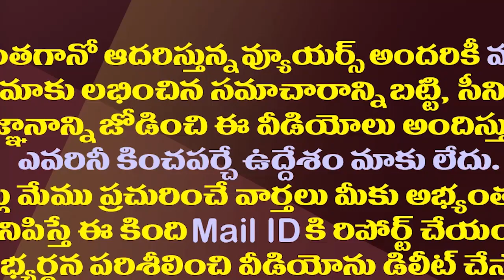అమరావతి స్కాంపై సీబీఐ విచారణ..సుప్రీంలో ఏపీ సర్కారు|AP Govt On CBI Probe In The Amaravathi Land Scam